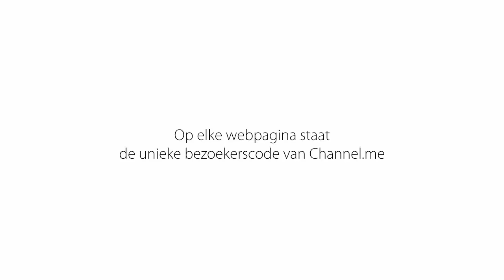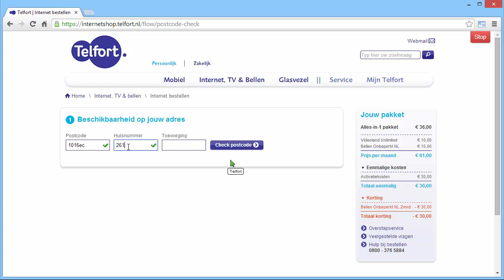Co-browsing for Websites | Channel.me